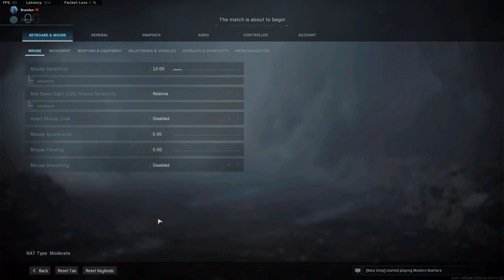I am now a 2X Champion - Modern Warfare